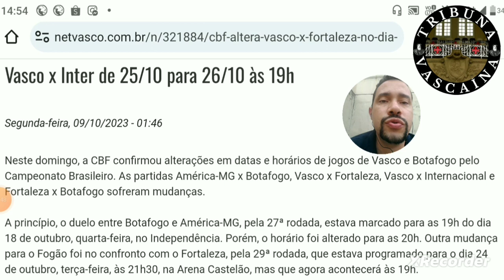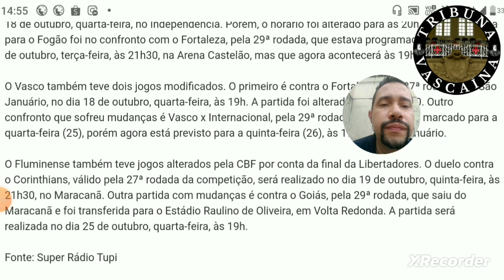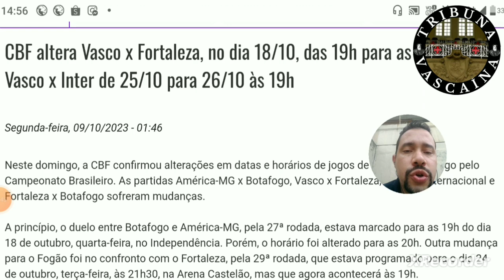CBF ALTERA DATA E HORÁRIOS DO JOGOS DO VASCO CONTRA O FORTALEZA E O INTERNACIONAL.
5️⃣0️⃣0️⃣

📣 Comenta❗
🔄 Compartilha❗
👨‍👩‍👧‍👦 SEJA MEMBRO❗